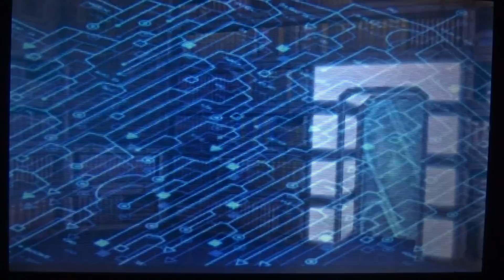Zero Escape: Virtue's Last Reward - Phi's Conclusion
Just a short and interesting scene revolving around quantum theory and the many worlds interpretation. Been playing this the past week so I'll have a slight delay for DQ vids lol